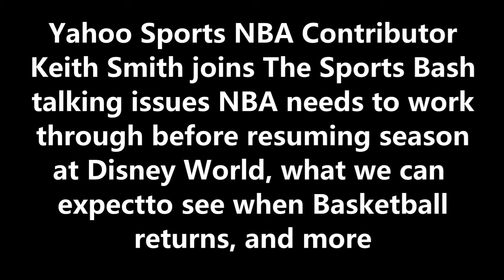Keith Smith talks issues NBA needs to work through before resuming season at Disney World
Yahoo Sports NBA Contributor Keith Smith joins The Sports Bash talking issues NBA needs to work through before resuming season at Disney World, what we can expect to see when Basketball returns, and more